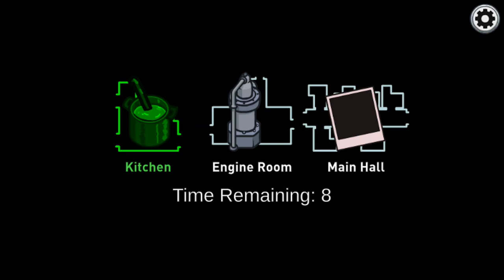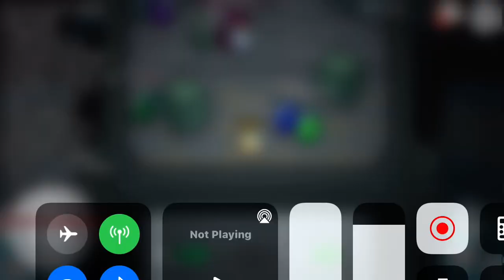Among Us | The Ship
Yeah it’s a video